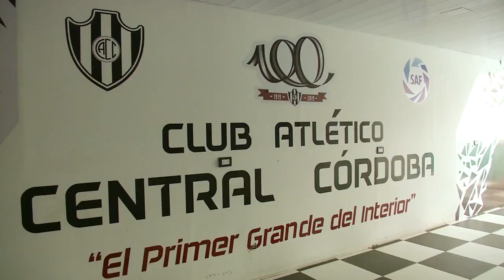José Alfano, presidente de Central Córdoba